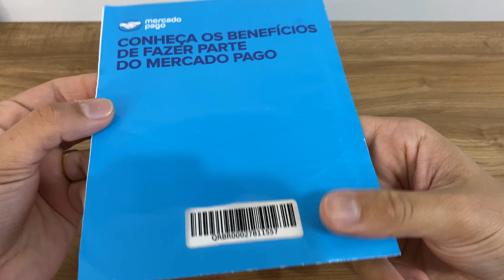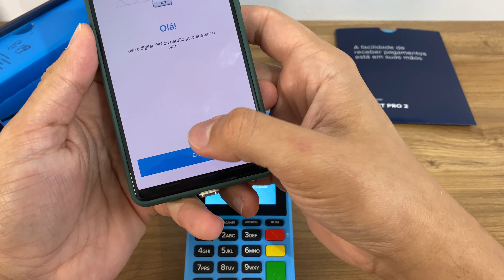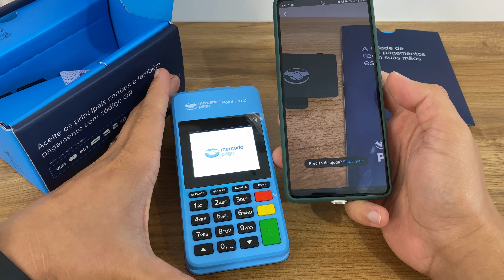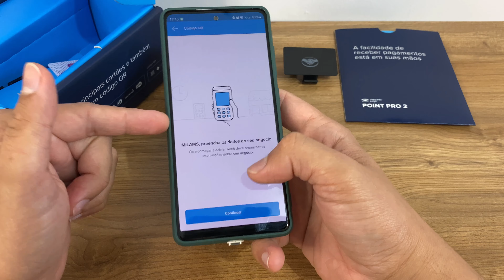Ativação Rápida da Máquina Point Pro 2 do Mercado Pago! Indo direto para o WI-FI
Neste vídeo, ensino ativar de forma rápida a máquina de cartão Point Pro 2 do Mercado Pago. O procedimento é rápido e basta abrir a tampa embaixo da máquina, retirar o Chip e ligá-la. Com isso ela irá de início solicitar acesso a Internet, por Chip ou wi-fi. Escolha wi-fi e pronto.
Com a máquina ativada, basta começar a fazer suas vendas.

Link para comprar sua Máquina Point, direto com o Mercado Pago Oficial.

Frete Grátis em todas as máquinas!
Ganha placa de QR CODE em todas as máquinas!
As máquinas são as mesmas vendidas pelo Mercado Pago, mas com o preço bem mais acessível! Comprando por aqui ou por WhatsApp da Loja do Canal, você estará apoiando o canal.

Promoção Limpa Estoque!
Site do Canal, todos os modelos disponíveis

Point Mini NFC ME30S, com tela iluminada e aceita pagamentos por aproximação, com Frete Grátis por  R$ 10,00 com desconto no pagamento por PIX.

Point Mini NFC 2 PAX D175BT, com tela iluminada e aceita pagamentos por aproximação, com Frete Grátis por  R$ 15,00 com desconto no pagamento por PIX.

Point Mini Chip com Chip grátis, WI-FI, NFC e QR CODE PIX  por R$ 29,99 e Frete Grátis para todo o Brasil. (Poderá escolher o chip da operadora que irá acompanhar a máquina. Opções entre Vivo, Tim e Claro).

Point Pro 2, imprime o comprovante de pagamento, Chip 3G grátis, WI-FI, NFC e QR CODE PIX  por R$ 129,99 e Frete Grátis para todo o Brasil.
(Poderá escolher o chip da operadora que irá acompanhar a máquina. Opções entre Vivo, Tim e Claro).

Point Smart, a máquina com sistema Android do Mercado Pago, que imprime o comprovante de pagamento, tem Chip 4G grátis, WI-FI, Link de pagamento, NFC e QR CODE PIX  por R$ 249,99 e Frete Grátis para todo o Brasil.

Todos os modelos de máquinas do Mercado Pago com envio direto do Mercado Pago.